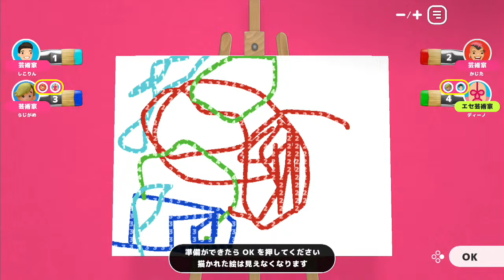「RADIO 4Gamer Tap（仮）」第200回「レッツプレイ！オインクゲームズ」【岡本信彦/マフィア梶田】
2022年8月9日（火）22：00～23：00にお届けする第200回では，オインクゲームズのデジタルボードゲーム「レッツプレイ！オインクゲームズ」をプレイする予定です。ぜひご視聴ください。

【「RADIO 4Gamer Tap（仮）」とは？】
隔週火曜日22：00～23：00に，文化放送のインターネットラジオ「超！A＆G＋」（ ）と，YouTubeチャンネル「4GamerSP」でライブ配信しているゲーム番組です。

【出演】
岡本信彦さん（声優）
マフィア梶田さん（フリーライター）
おれっち（4Gamer）

【今回紹介するタイトル】
「レッツプレイ！オインクゲームズ」（オインクゲームズ）